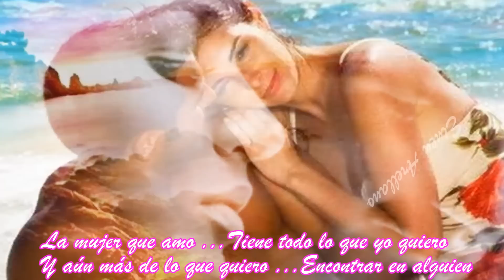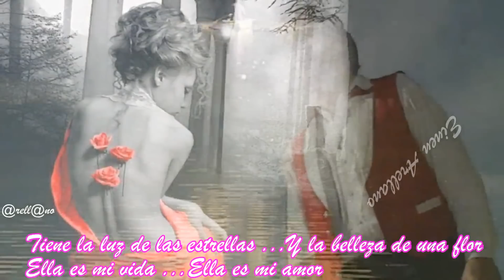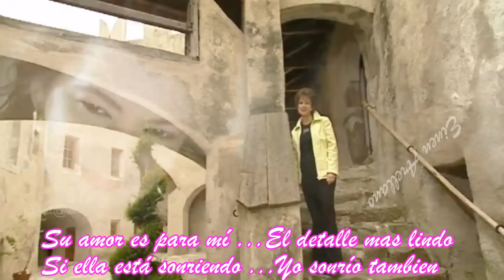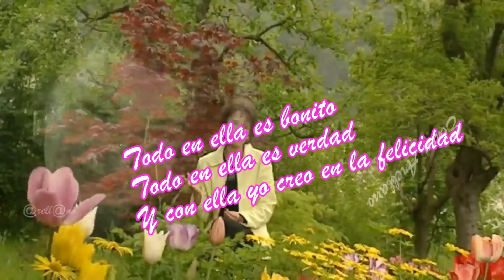A mulher que eu amo (La mujer que yo amo) ROBERTO CARLOS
A mulher que eu amo   ROBERTO CARLOS
La mujer que yo amo